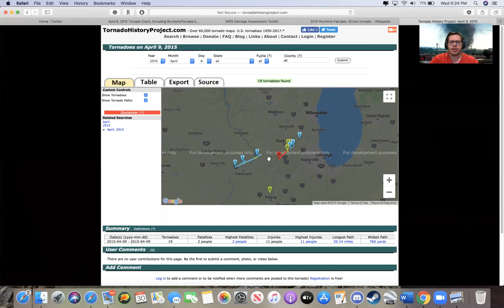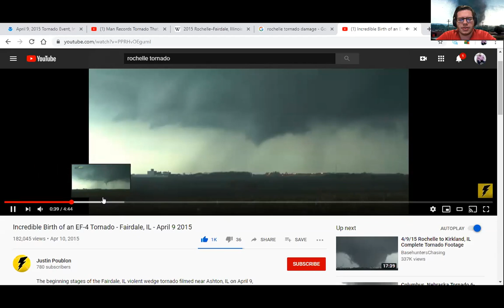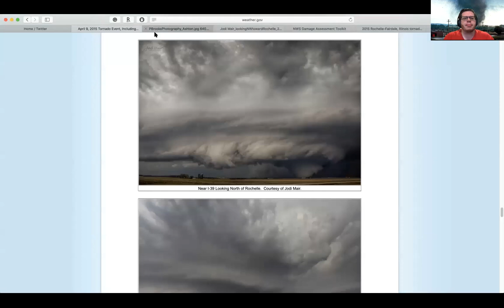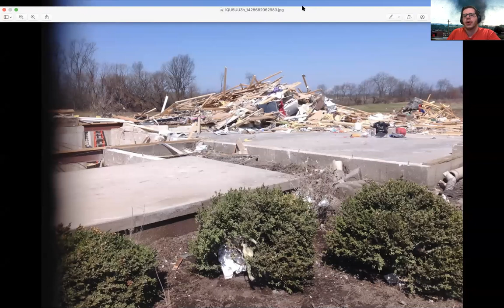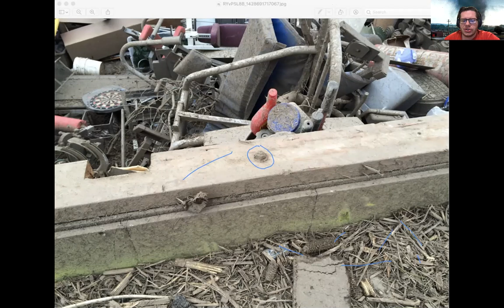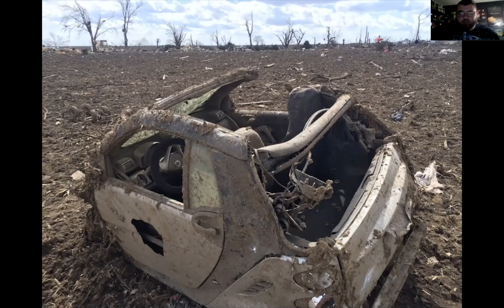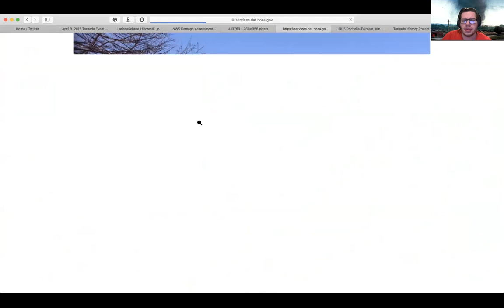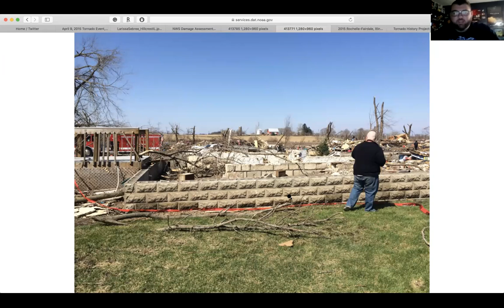The Tornado Podcast; Episode 1: Rochelle was an EF-5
Welcome to our very first podcast, ever. In this first podcast, we talk about the April 9, 2015, Rochelle IL EF-4 tornado. Rochelle was an EF-5 tornado in our opinion so we take a look at the evidence. We are excited about these new adventures and are happy to be partnered with the great people at tornadotalk.com

If you have any comments, questions,  or suggestions can be sent to us on twitter, via our email or through the Tornado Talk Discord.